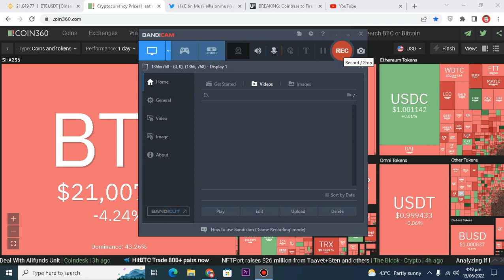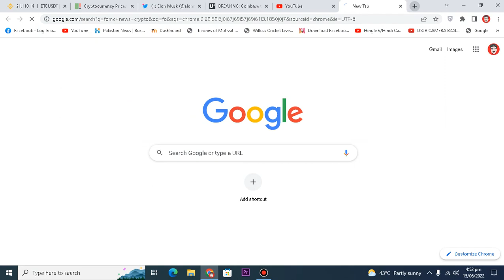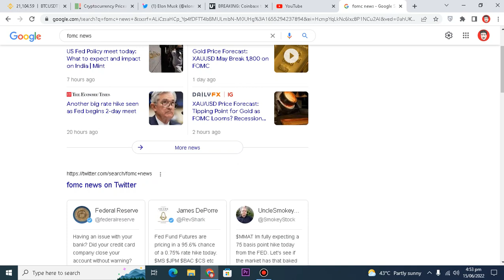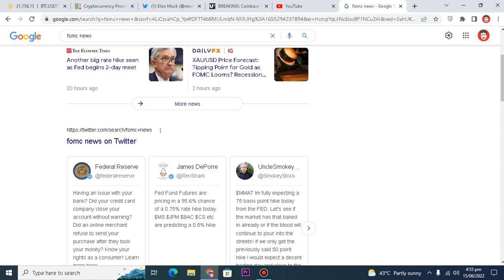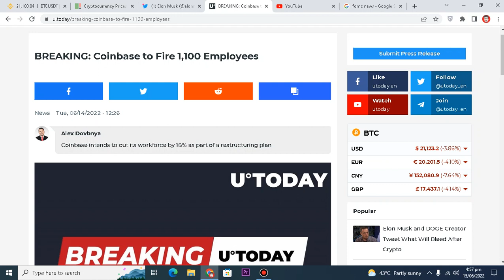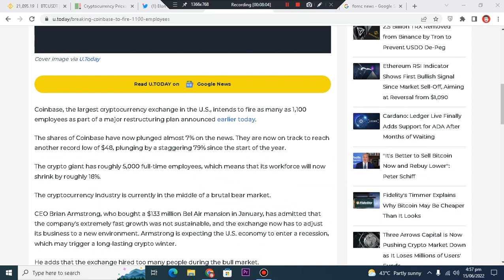Crypto Market Daily Updates 15Jun2022 FOMC Meeting and Crypto may Crash even more